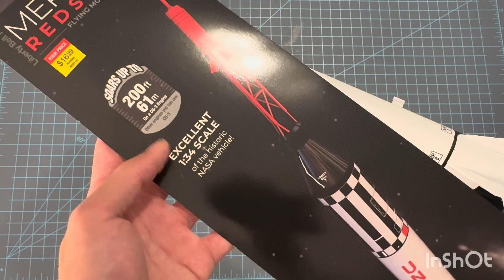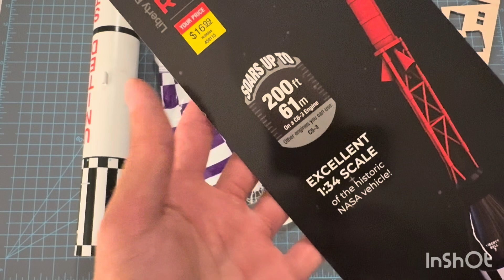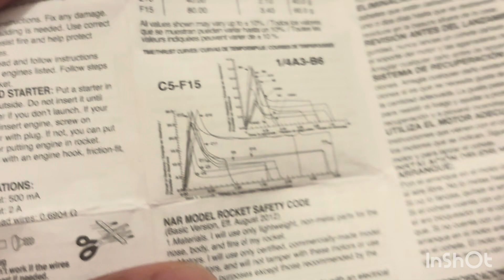Model Rocket Review and Launch (360°): Estes Mercury Redstone Liberty Bell 7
Timestamps
0:00 Review
8:38 Launches